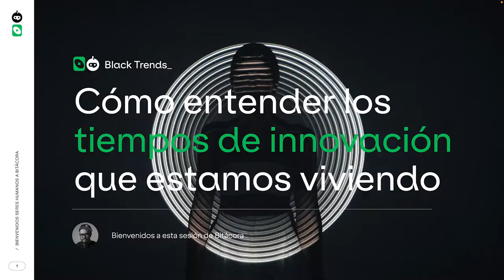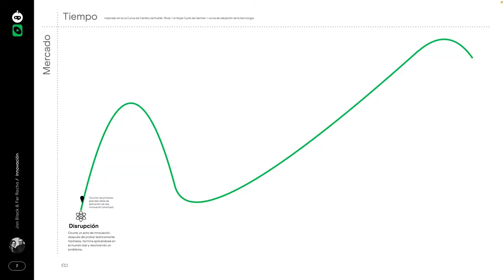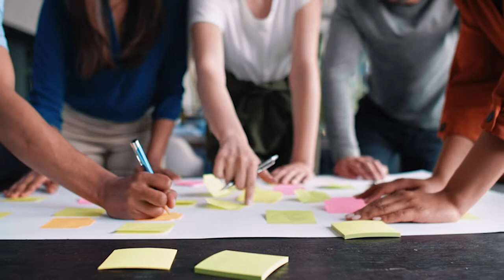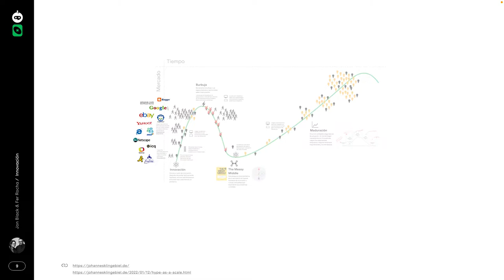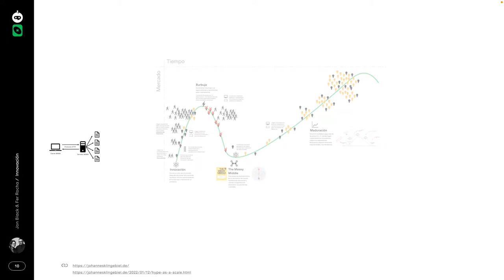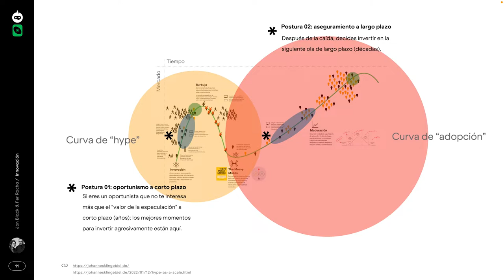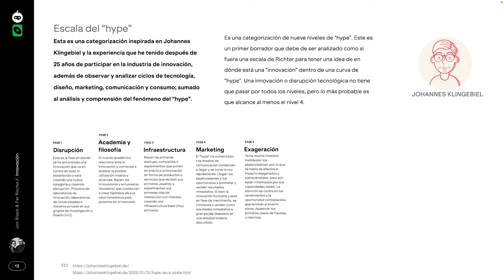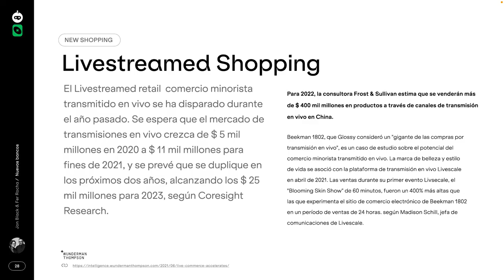¿Cómo entender la innovación?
El día de hoy hablaremos de cómo entender la innovación e identificar los ciclos que la componen. Estudiaremos dos de los más importantes: la curva del hype + el ciclo de adopción. Además hemos diseñado un semáforo para saber qué hacer y qué postura tomar en cada uno de los momentos de la curva del hype.